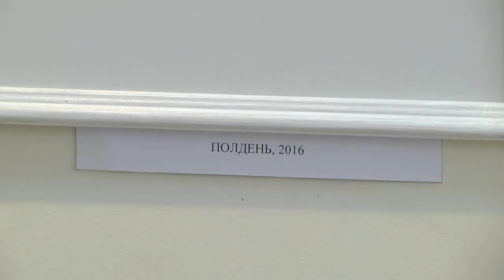В Музее истории печати и фотографии открылась выставка "Игра света и тени"